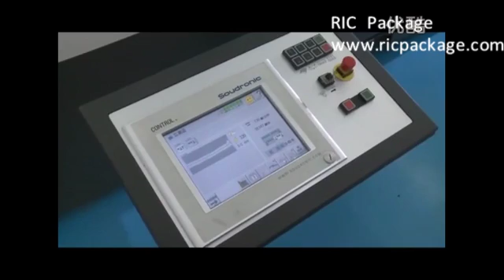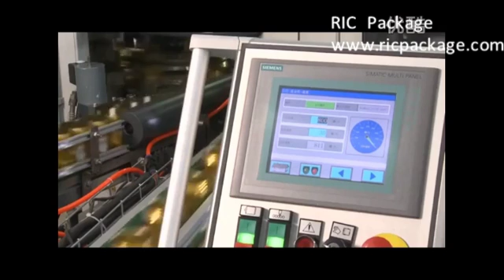RED BULL BEVERAGE CAN PRODUCTION PROCESS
RIC Package in China, focus on metal package machinery, metal can, metal cap, metal can component and chemical can machinery, including the assembly machines. If you need more details, we invite you to visit us for more.

RIC Package offer High speed, full automation and low cost machine solution for your demand, and do not hesitate to inquiry us for any questions.